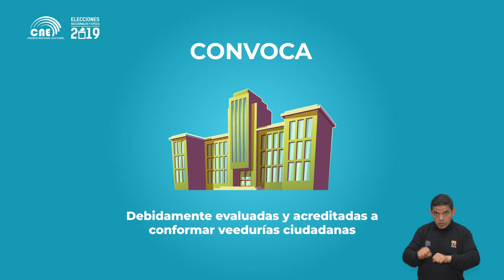Convocatoria a veeduría ciudadana para fases de postulación y recepción de requisitos a CPCCS.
Convocatoria a veeduría ciudadana, para las fases de recepción de postulaciones y verificación de requisitos de las candidatas y candidatos a consejeras y consejeros que integrarán el Consejo de Participación Ciudadana y Control Social